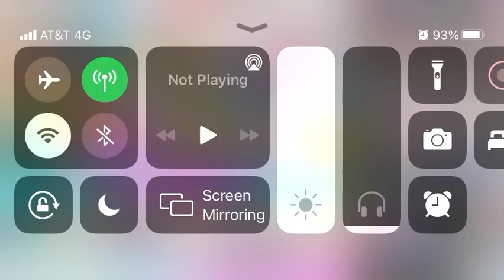Love Live All Stars Free Scouting (Part 1)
Six free ten pulls all for me! Will URs come home? Watch and see!